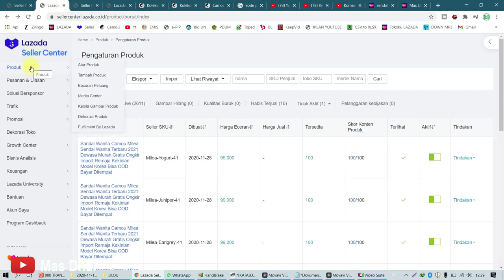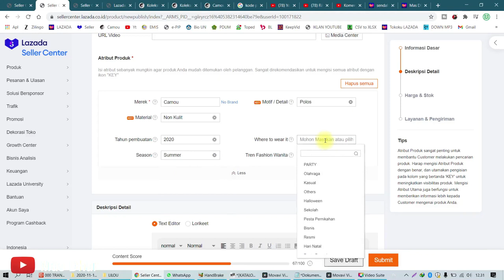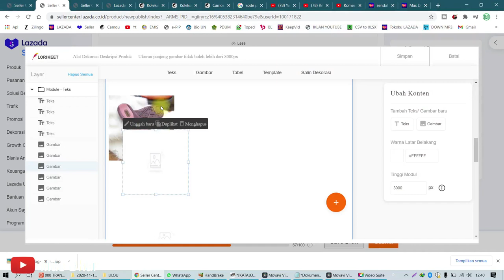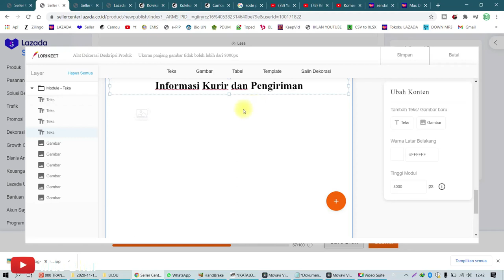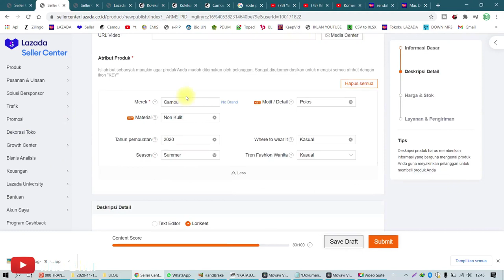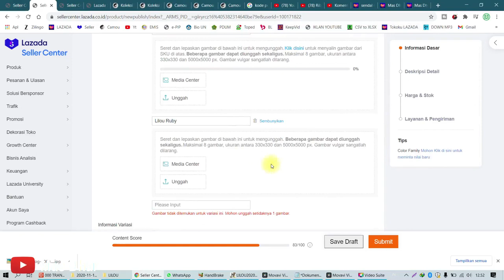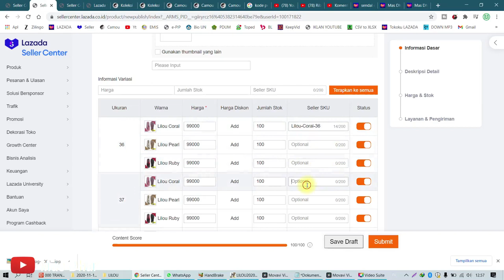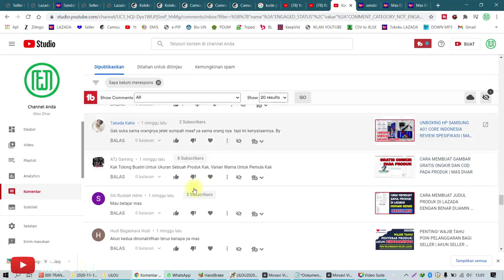Cara Upload Produk di Lazada dari Awal Sampai Akhir 100% Full Video